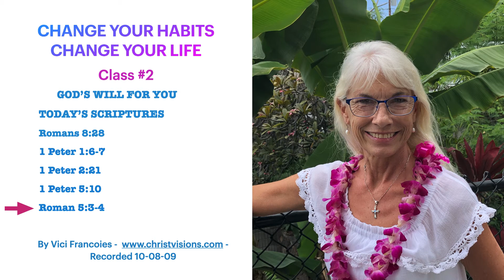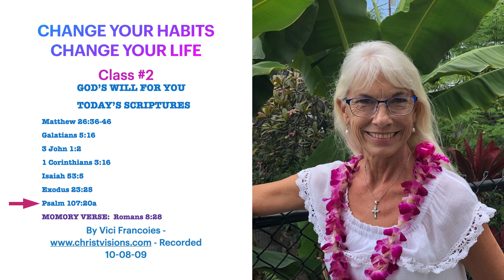CHANGE YOUR HABITS-CHANGE YOUR LIFE. Audio w/Slides PART 2 - LESSON 2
Aloha, This is Coach Vici Francoies from Christ Visions Ministry of Healing for the Body, Mind & Soul. Thank you for joining me as we study to keep a study for a Healthy Soul.
Today’s class:
 Change Your Habits Change Your Life.
This is Lesson Two!
Thank you so much for joining me and I look forward to next time.
Mahalo and God Bless
Coach Vici